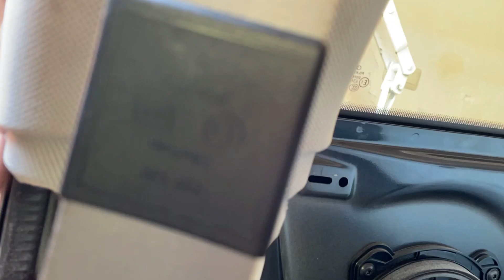Avería en el Cinturón del audi A3 8P Vamos a repararlo. Grupo Vag.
En el vídeo de hoy de @marcusrosecucu vamos a solucionar la avería que tenemos con nuestro cinturón de seguridad del lado del copiloto.
Con el paso del tiempo ha dejado de recogerse el cinturón y se queda siempre suelto, así que vamos a sustituirlo!!

No olvides que puedes ayudarnos a seguir mejorando nuestro canal de youtube con un solo click en el botón de "Gracias"  -Super Thanks-
O hazte miembro de nuestro canal: